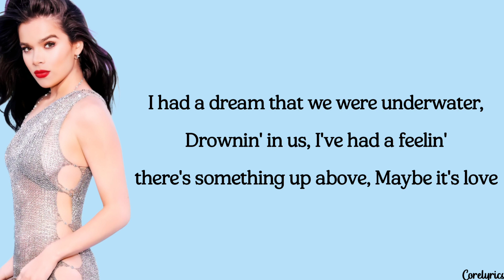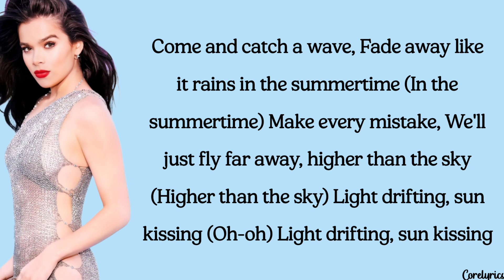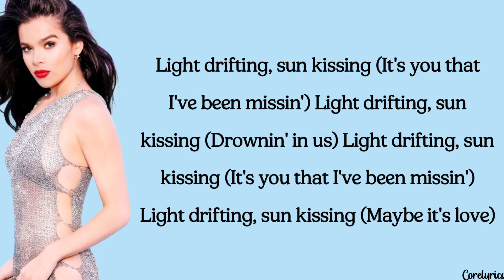Hailee Steinfeld - SunKissing (lyrics)